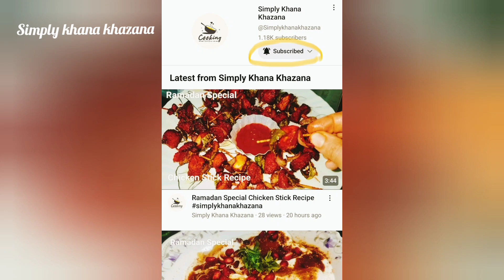Summer Special Mango Lassi Ki Recipe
simply khana khazana